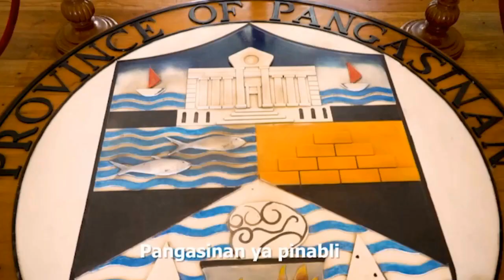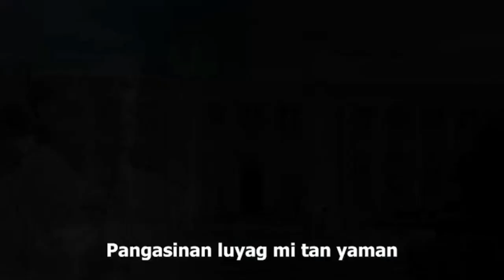PANGASINAN HYMN 2023 (Official)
This is the most recent version of Pangasinan Hymn. This features the government of the current administration - Gov. Ramon Guico. Enjoy!

USEFUL SHOP AND PRODUCT LINKS:
Kung gusto niyo bumili ng computers at compute!r parts, heto ang shoplink: